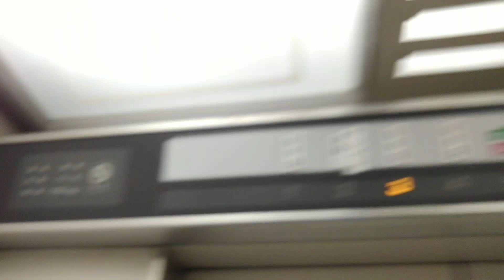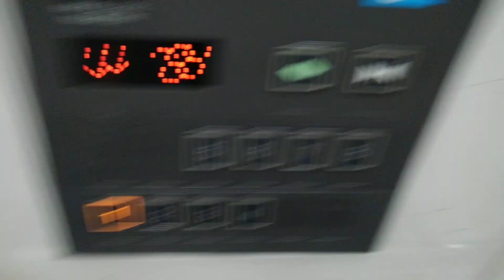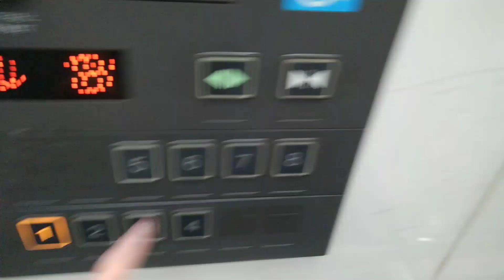サンピア2番館のエレベーター(再撮影)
機種:NEWプリード
用途:乗用
定員:11名
積載:750kg
設置数:2